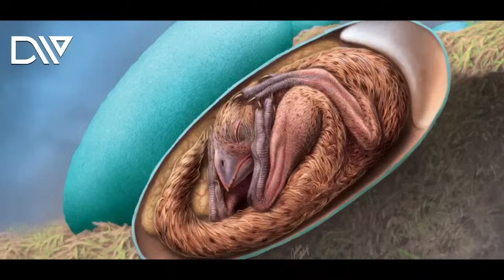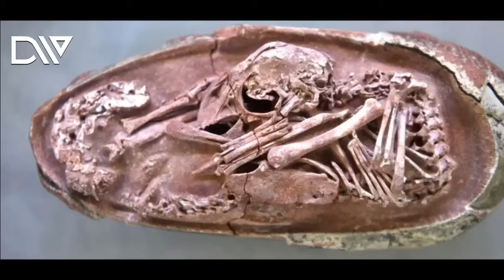Chinese Scientists Trying to Reborn Dinasaurs In Libortry In Urdu Hindi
This Video is About Chinese Scientists Trying to Reborn Dinasaurs In Libortry In Urdu Hindi